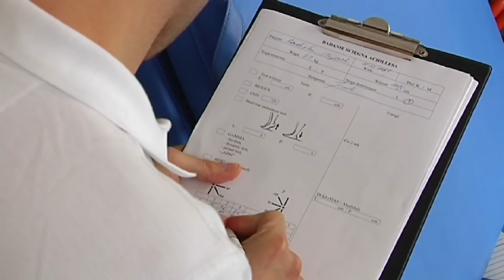Majewski bliski przyjścia do Lecha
29-letni Radosław Majewski przebywa na testach medycznych. Jeśli te zakończą się pomyślnie, to 9-krotny reprezentant Polski podpisz 3-letni kontrakt z Kolejorzem.